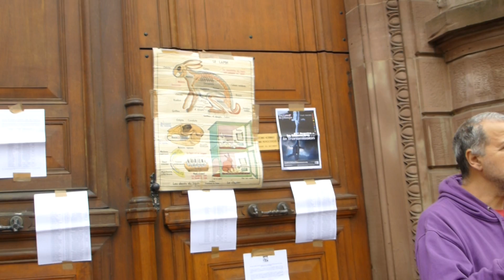Journée de la déportation Strasbourg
La responsabilité médicale d'hier à aujourd'hui